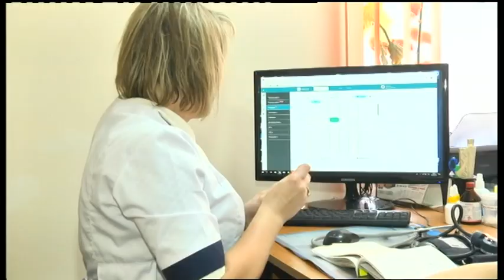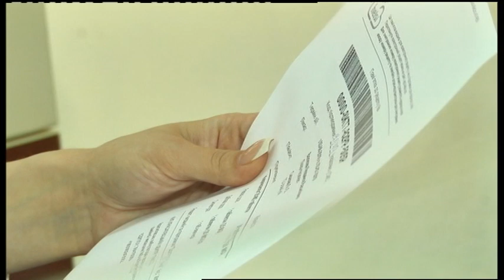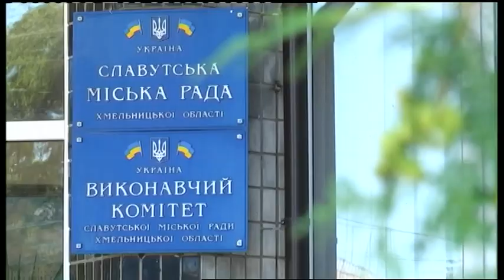17.06.2019. Новини. 19:00